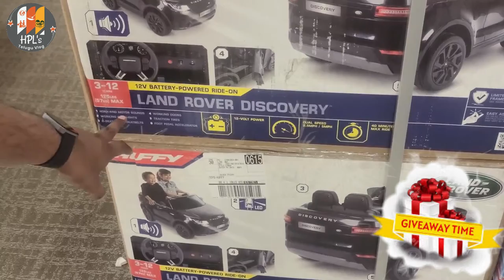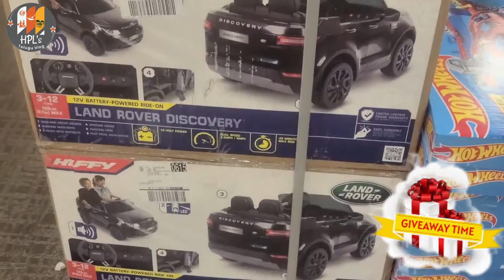1k+ Subscribers Special Giveaway Announcement | Giveaway Rules | Kohl's Store | HPL's Telugu Vlogs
What to Comment:
Full Name:
City:
Referred by:
What videos u like in my Youtube Channel:
3. Watch Atleast 5 videos in my Youtube Channel
5. 5 Winners will be announced on Jan 1st 2021.
3 Winners - Will be Selected by me (Those who help me in get more subscribers)
2 Winners - Random Picker

Today's video is: 1k+ Subscribers Special Giveaway Announcement | Giveaway Rules | Kohl's Store | HPL's Telugu Vlogs stayhome help save lives
If you liked this "1k+ Subscribers Special Giveaway Announcement | Giveaway Rules | Kohl's Store | HPL's Telugu Vlogs" stayhome help save lives
Video Tittle: 1k+ Subscribers Special Giveaway Announcement | Giveaway Rules | Kohl's Store | HPL's Telugu Vlogs
Voiceover: Himani (ME)
Free to use this audio track in any of videos, including videos monetize. No attribution is required.